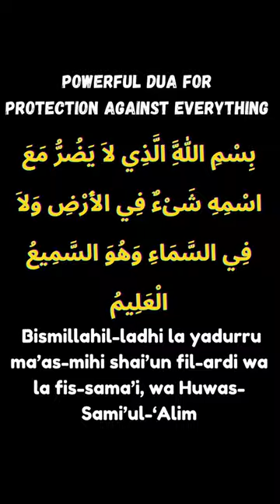Dua for daily